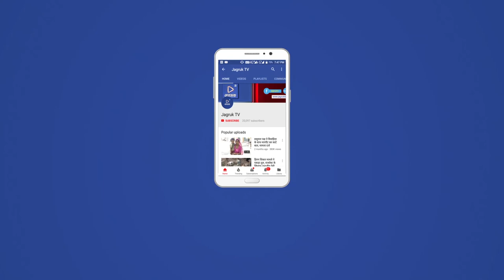JAGRUK TV : जोधपुर : शातिर चोरों ने चोरी के जेवर बेचकर खरीदी बोलेरो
पुलिस ने दो बोलेरो बरामद की
जोधपुर। जिले के लोहावट थाना क्षेत्र के छीला एवं कोलू गांवों में गत दिनों में हुई नकबजनी की बड़ी वारदातों में पुलिस को उस समय सफलता हाथ लगी, जब इस चोर गिरोह को मुख्य सरगना के साथ दो अन्य शातिर भी पुलिस की गिरफ्त में आए। चोरी की वारदातों में तीनों युवकों को कोर्ट में पेश किया गया जहां से रिमांड पर भेजा गया है। पुलिस ने चोरों के पास से दो वाहन भी बरामद किए है।
लोहावट थानाधिकारी हरिसिंह राजपुरोहित ने बताया कि थाना क्षेत्र के छीला गांव में दो घरों तथा कोलू में एक घर में गत दिनों हुई चोरी की वारदातों के बाद जिला पुलिस अधीक्षक (ग्रामीण) राजन दुष्यन्त के निर्देशानुसार वारदातों का पर्दाफाश के लिए विशेष टीम गठित की गई। इसमें पूर्व में वारदात को अंजाम देने के में तीन शातिर चोरों को गिरफ्तार किया गया